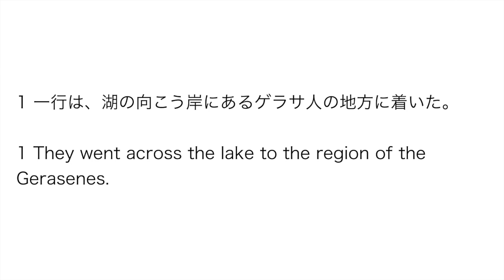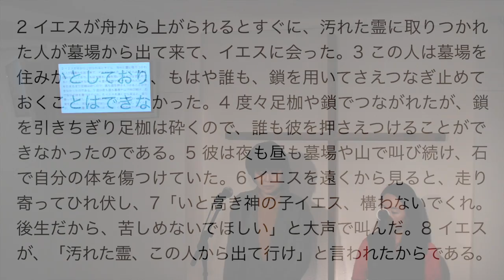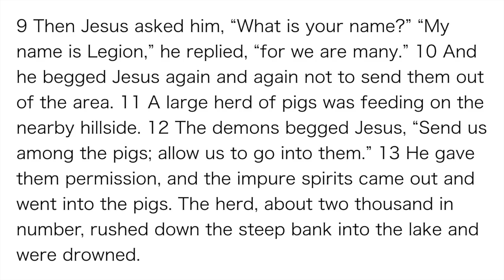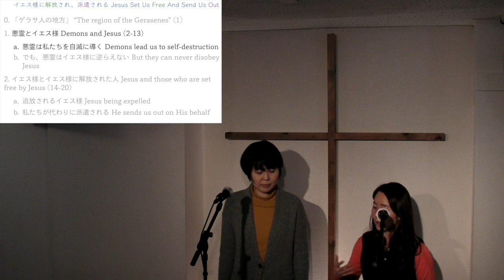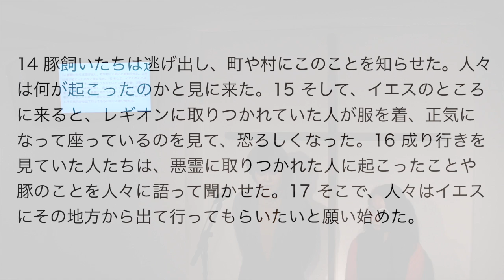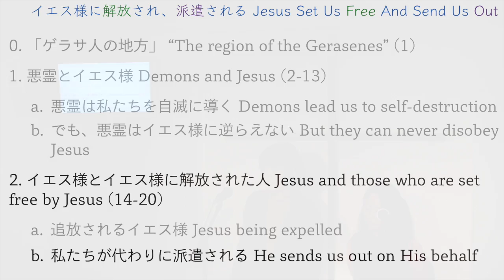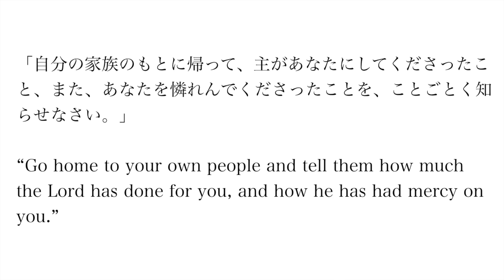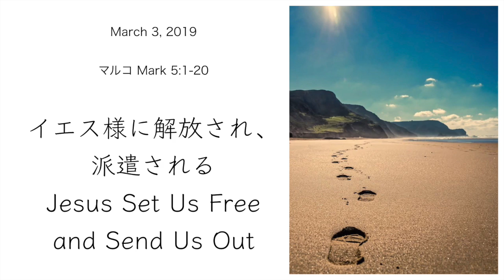2019/03/03 Second Service - Mari Ikeda